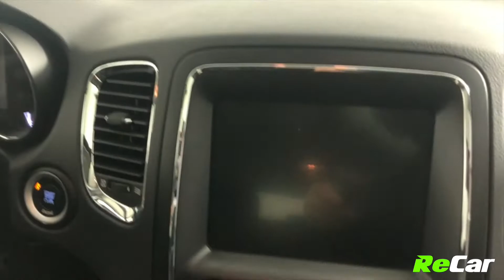2015 DODGE DURANGO LIMITED AWD - 201479A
DURANGO LIMITED WITH SUNROOF, HEATED LEATHER, NAV AND BACKUP CAMERA!

3.6L 6-Cylinder Engine, 18-inch Aluminum Alloy Wheels, Brand New Rear Brakes, Roof Rack, Power Sunroof, Backup Camera with Parking Distance Sensors, Tri-Zone Climate Control, Power Heated Leather Seats, Heated Steering Wheel, Rear Dual Screen Blu-Ray Entertainment System, Touchscreen Multimedia Centre with Factory Dodge Navigation System, Satellite Radio, CD Player, Steering Wheel Controls, Cruise Control, HomeLink Garage Door Opener, Auto Dimming Rear View Mirror, Power Heated Mirrors, Power Windows and Locks, Remote Entry, and much more!

This Durango Limited is fully loaded with tons of premium features and is ready for its new owner! PLUS it comes backed by our ReCar Certification!

SEE FULL DETAILS HERE:
ReCar Moncton
How Car Buying Should Be.
771 Elmwood Drive, Moncton, NB, E1H 2G8